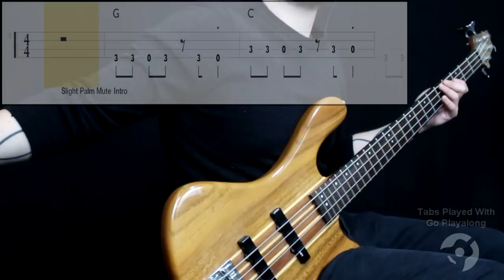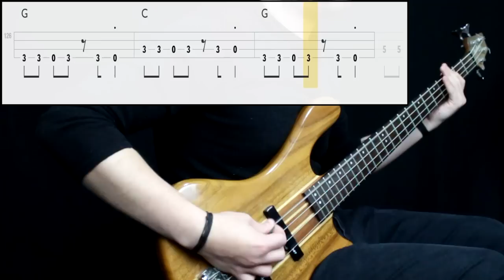Doug And The Slugs - Making It Work (Bass Cover) (Play Along Tabs In Video)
Bass Tone

- Bridge Action: Medium
- Pickup Selection: Neck
- Pickup Tone: Full
- Finger/Pick Strength: Medium
- Finger/Pick Shape: Sharp
- Other: -

Amp/Cab Tone

- Gain: Medium/Low
- Bass: Medium
- Mids: Medium/High
- Treble: Medium
- Pedals: -
- Other: -

Mixing

- EQ: Low end and presence at 1k
- Compression: Medium amount
- Other: -

Transcription Sources

- Isolated Track: No
- Live Videos: Yes
- Clips: No